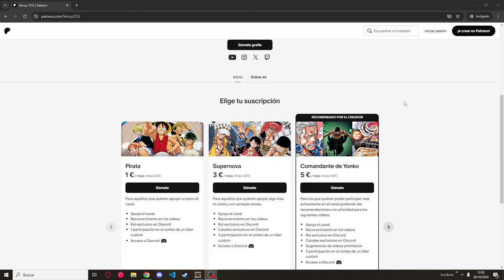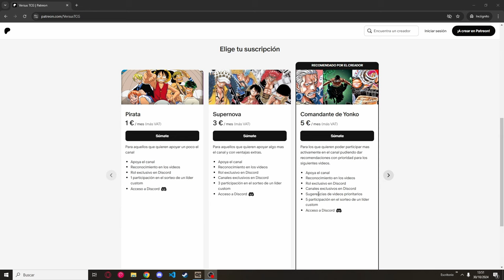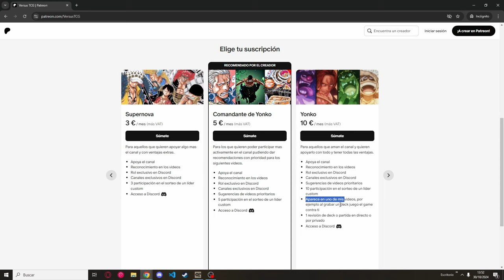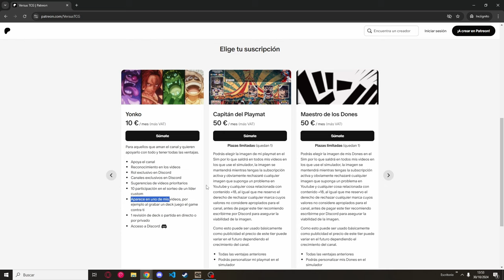RB SABO OP08 DECK PROFILE & GAMEPLAY | ONE PIECE TCG EN ESPAÑOL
Hoy le toca el turno a otra lista que puede dar la sorpresa en Barcelona el Sabo rojo negro en Op08.

Lista:
1xOP05-001
4xEB01-046
4xEB01-049
3xOP02-096
4xOP02-106
4xOP02-114
2xOP03-078
4xOP03-089
4xOP04-083
4xOP05-091
4xOP06-086
2xOP06-092
3xOP08-084
2xST06-006
2xST06-010
4xOP02-117

Tiempos
0:00 Intro
1:05 Patreon
4:29 Deck Profile
12:00 Game